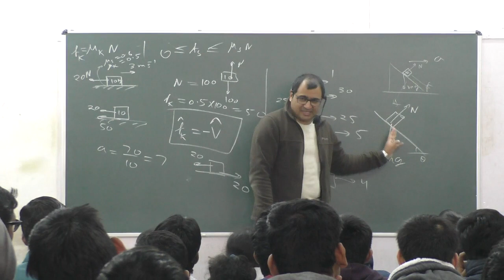Friction L3 P3 | The AG experience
Welcome to the ultimate guide to Friction , designed specifically for IIT JEE aspirants! In this power-packed video series, acclaimed educator Amit Gupta takes you on a captivating journey through the fascinating world of optics, unraveling its core concepts and problem-solving techniques.

From understanding the behavior of light to exploring various Friction  phenomena, this meticulously crafted course leaves no stone unturned. Amit Gupta simplifies complex topics with an emphasis on clarity and depth, ensuring you grasp every essential concept effortlessly. Whether you're a beginner or looking to solidify your understanding, this video series is your key to mastering Friction  for IIT JEE.

Prepare to witness Amit Gupta's unmatched teaching prowess as he breaks down complex problems into simple step-by-step solutions. With his proven methodology and insider tips, you'll gain the confidence to tackle any Friction  question that comes your way.

Get ready to excel in your IIT JEE preparations with this definitive Friction  course!